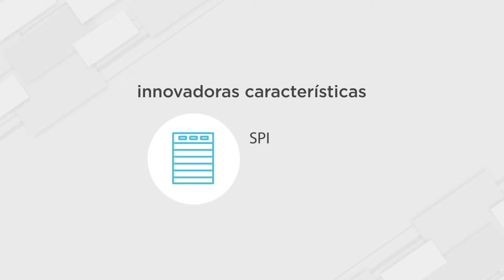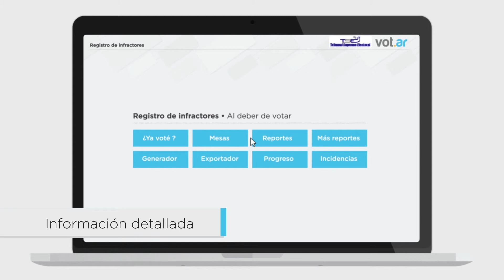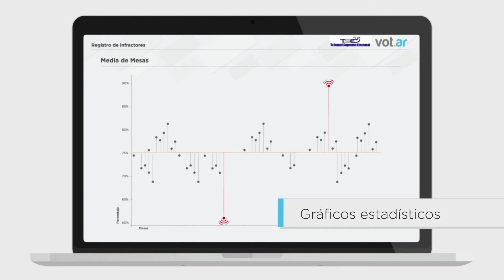VOTAR SISTEMA DE PADRONES INTELIGENTES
Sistema Inteligente de Padrones Electorales, video motion graphics realizado por VPAUDIOVISUAL división Corporativos